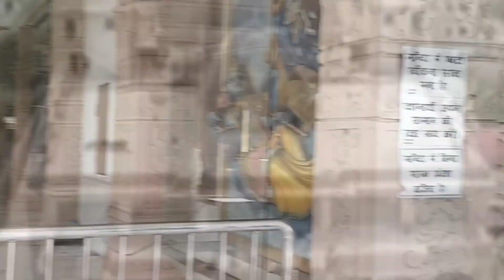PATNA ISKCON TEMPLE ❤️ITNI BHEED😳😲||NADANIYA VLOGS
HII EVERYONE KAISE HO APP LOG..ISS VIDEO ME HM APKO PATNA KA ISKCON TEMPLE DIKHAUNGA ..ENJOY THE VIDEO..